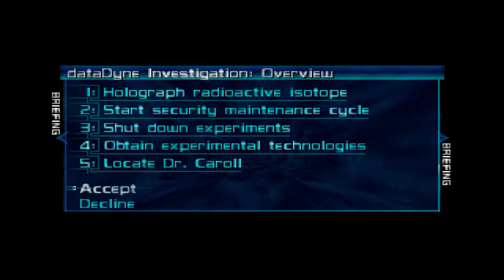[2/21]Perfect Dark - Perfect Agent Difficulty - Mission 1-2 || 1080p, 60fps, mouse&keyboard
This is a playthrough of the mission dataDyne Research - Investigation(mission 1 part 2) of Perfect Dark in Perfect Agent Difficulty(hard). This is done on an emulator with the mouse&keyboard support.

Perfect Dark is a video game developed by the studio Rare only for the Nintendo 64. It came out in 2000 and it is consider as a spiritual successor of GodenEye 007.